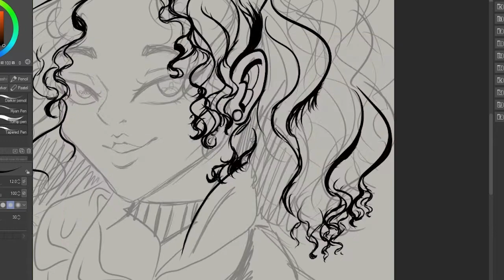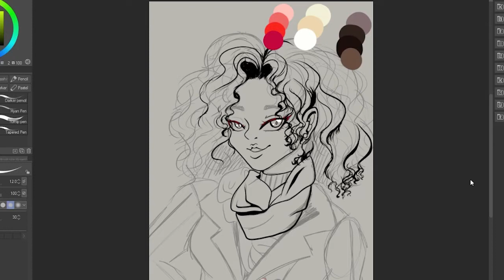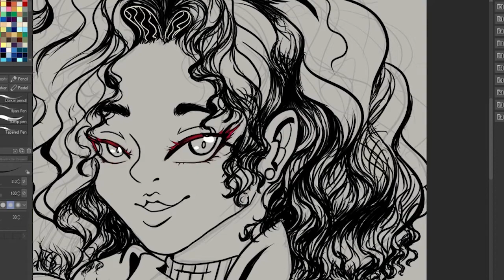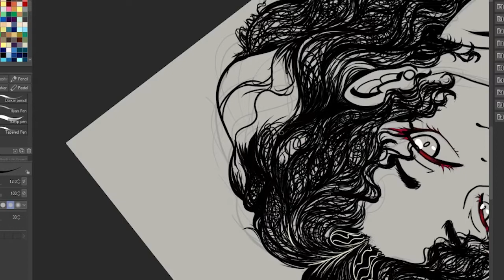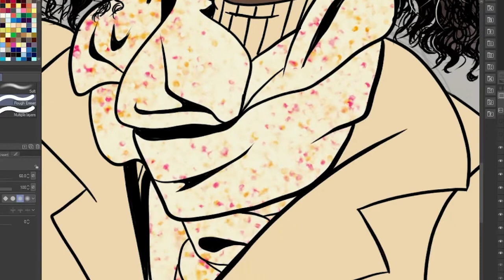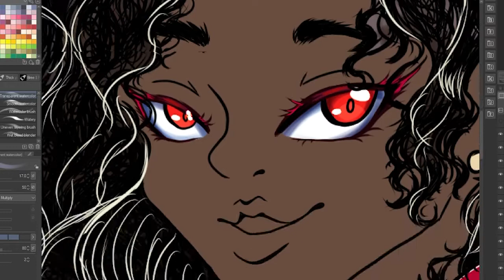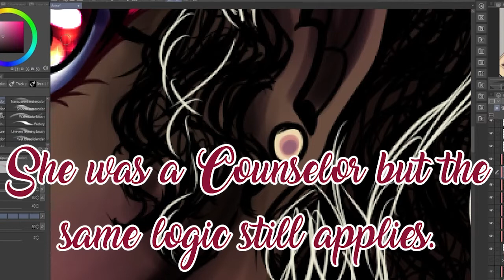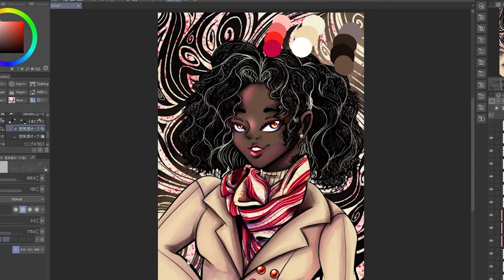Christmas Stories (+Peppermint Bark Girl Speed draw)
Real talk though, is anyone gonna be celebrating national Bacon day on the 30th of December? I hope someone actually reads this description so they can answer this question.

𝓜𝔂 𝓜𝓮𝓭𝓲𝓪:
︵‿︵‿୨♡୧‿︵‿︵
︵‿︵‿୨♡୧‿︵‿︵

Intro 0:00-1:51
Childhood Presents 1:51-5:26
The Boot 5:26-6:43
Sitting on Santa's Lap 6:43-7:26
Friggin Archie 7:26-10:14
The Mystery Sack in my Locker 10:14-13:08
Homesick during the Holidays 13:08-15:03
Outro/Patreon Shout Out 15:03